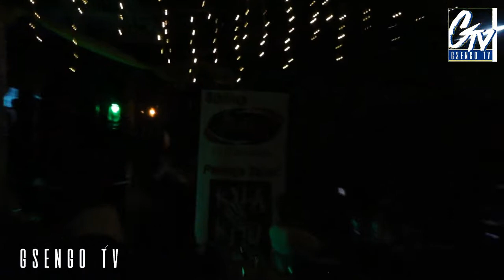ALICIOUS NA RUMBA YAKE YA UKWELI ILIYOTIKISA JIJI LA MWANZA 2019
Hivi ndivyo ilivyokuwa siku ya sikukuu ya Pasaka Mwanza pale ambapo Villa Park Resort ya jijini Mwanza ikishirikiana na Kipindi cha Saturday Xpress toka Jembe Fm ilikuwa ni burudani ya muziki wa Live Band toka kwa Bendi maarufu inayotikisa Kanda ya Ziwa Super Kamanyola pamoja na mwanadada Alicious, Mkongo anayeishi nchini Kenya.